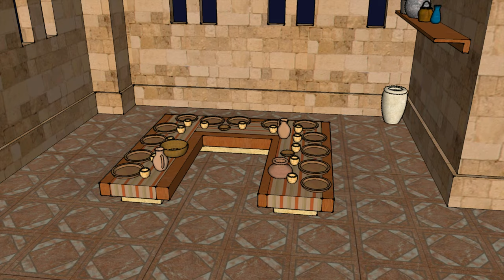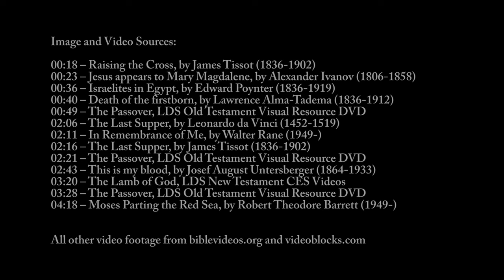The Last Supper and the Passover Feast HD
Insights into the connection between the Passover the Last Supper of Jesus Christ during Holy Week. This is an updated HD version of an older video I made in 2011.

Special thanks to Amy Grigg for helping with the script of this video.